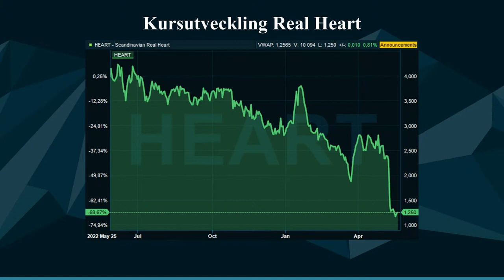Trading Direkt Healthcare Om artificiella hjärtan med Dr Ulf Kjellman (svenska)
Nyligen gästades @DirektStudios Trading Direkt Healthcare av Realhearts medicinska chef Dr. Ulf Kjellman. Temat var artificiella hjärtan och med mer än 30 års erfarenhet av hjärtkirurgi och konstgjorda hjärtan gav dr Kjellman en tydlig bild av varför artificiella hjärtan behöver bli tillgängliga som alternativ till hjärttransplantat.